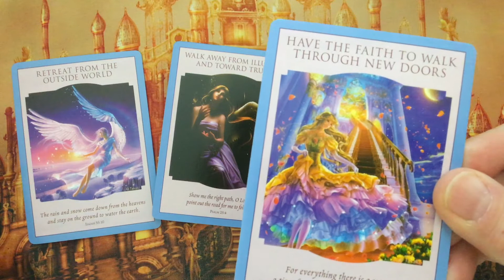Oracle Message ~ Monday 21 February, 2022